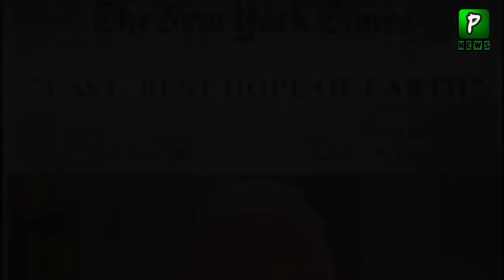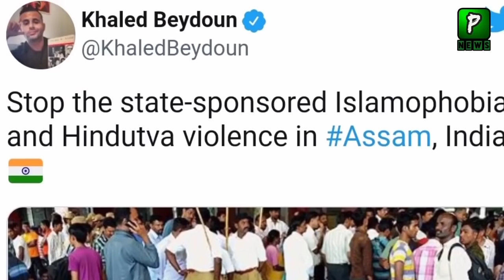Qatar Big Step Against Modi Govt | Campagin against Indian Products